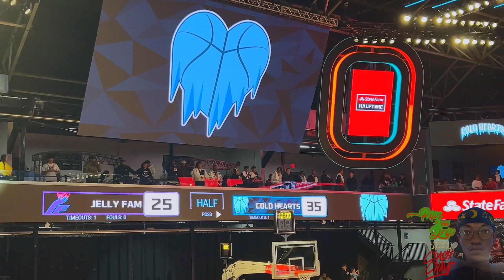OTE COLD HEARTS VS JELLY FAM